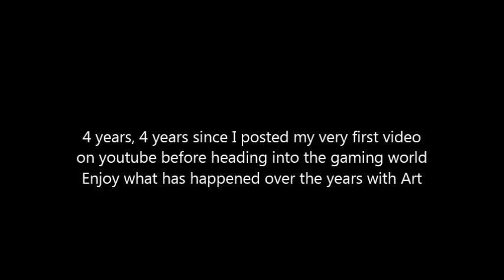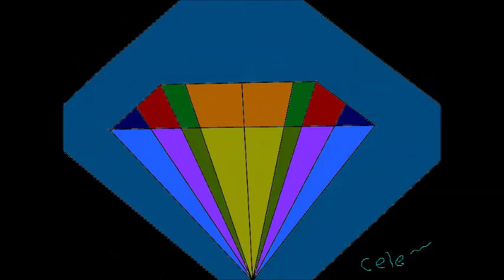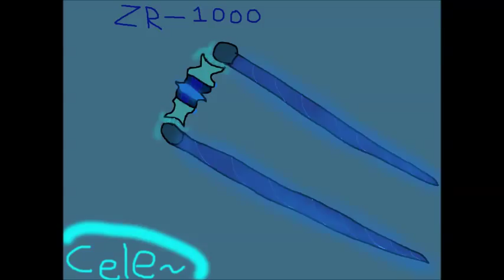Remember that first video?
Remember my very first video on youtube 4 years ago on this exact date?  No?  Here is the link to it, and yes i am missing the Leafeon drawing i did 4 yrs ago as well

Like what you see?  Want to see more content?
I am expanding my game library and posting videos, when I am not working.  Check out the recent Channel update for more info on that
Click the Links below to stay up-to-date on my current progress
Also I have a Stream schedule up so click that on my Twitch page to see more info on that; because it showcases my current games I stream, as well as playthrough games in the works as well as new ones coming soon, Stay Tuned for those

Also want see my Twitch?

Keep with me on Twitter?

My Picarto when I am drawing?